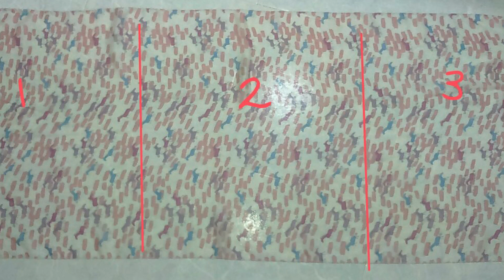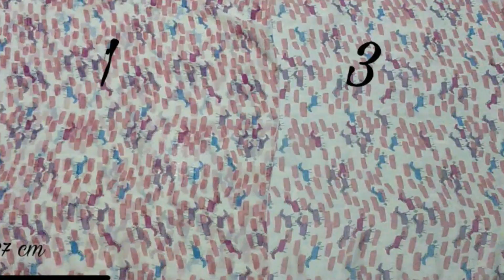DIY HIJAB (seres#1) JILBAB INSTANT DARI SHAWL/PHASMINA || SHAWL TO INSTANT HIJAB versi 1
sudah beralih ke jilbab instant?
mau ke toko borong jilbab instant??

EITZZZZZ. TUNGGU DULU!
Mending menuju lemari jilbab dan rubah semuanya menjadi instant!!

"males jahit ah"
"ribet"
"gak tau jahit"

Bawa aja semua ke tukang jahit,jahitannya gak banyak jadi pasti ga sampe 10rb per jilbabnya. hihi

Mohon dukungannya ya teman-teman, agar channel ini menjadi lebih berkembang lagi.

TONTON JUGA VIDEO JILBAB LAINNYA ⤵⤵⤵